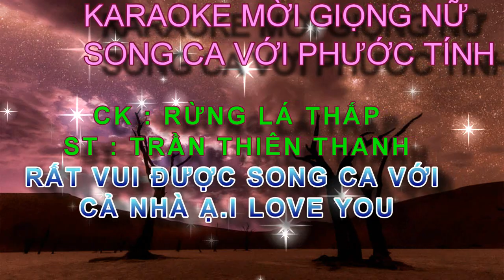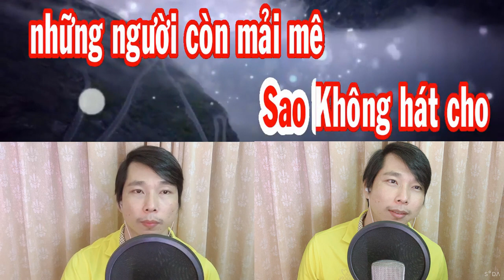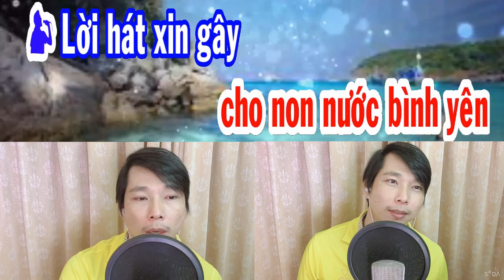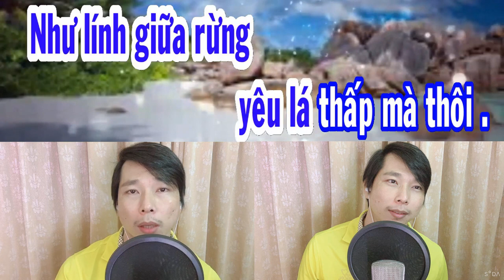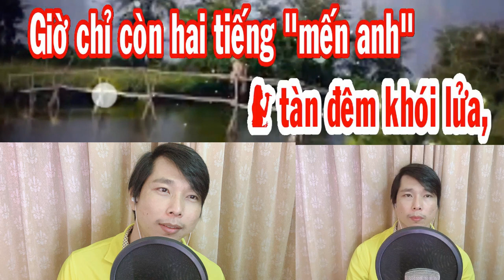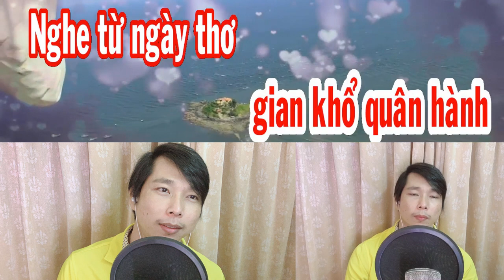RỪNG LÁ THẤP - PHƯỚC TÍNH KARAOKE THIẾU GIỌNG NỮ SONG CA VỚI PHUOC TINH